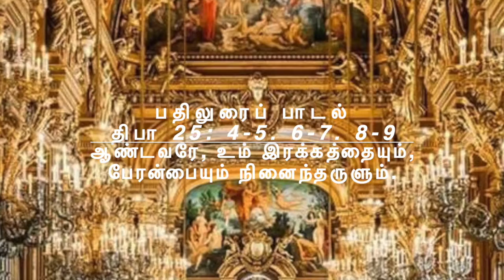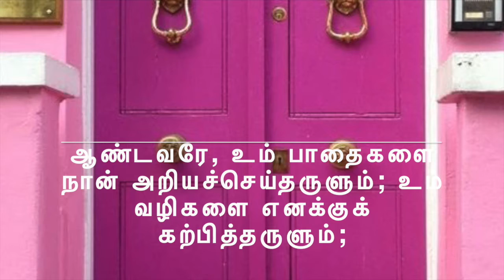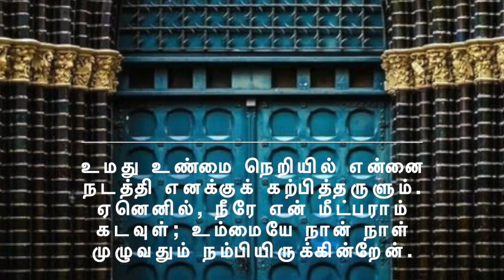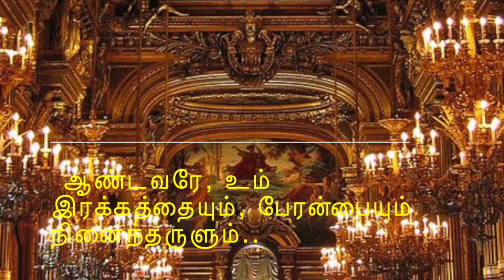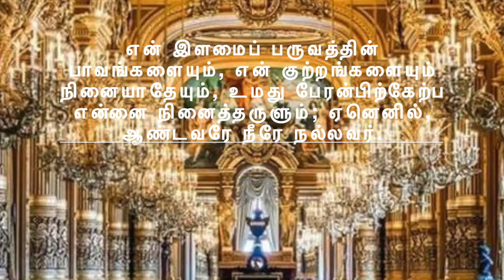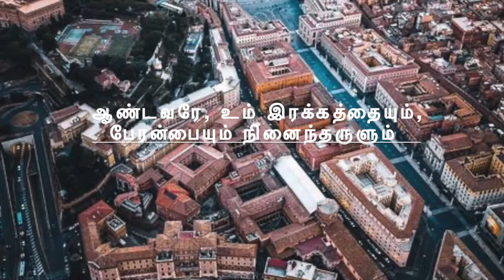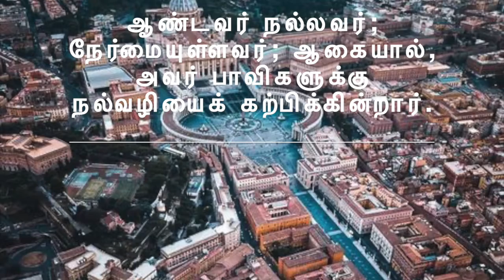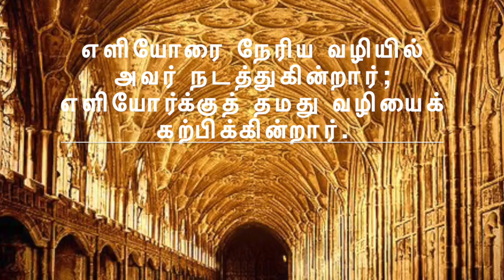SEPTEMBER 27, 2020 SUNDAY RESPONSORIAL -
music - g alphonse, singers - pius arockiaswamy and Shiyaa Alphonse.